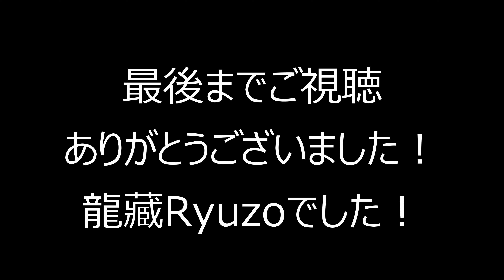(TAB有)ZARD「負けないで」Fingerstyle solo guitar By龍藏Ryuzo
(難易度Normal)
ZARD「負けないで」ソロギターアレンジしました。
レギュラーチューニング、原曲キーです。

【TAB】
BASE、楽譜@Elise、ココミュ、MMSにて販売しています。お手数ですが上記サイトで検索して下さい。

使用ギター Acoustic guitar/Switch OM-Ryuzo